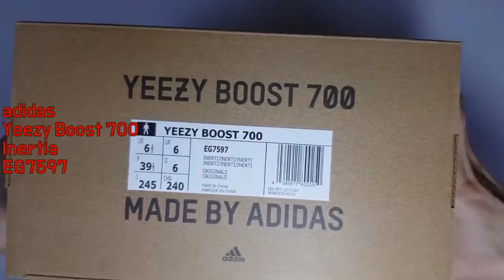adidas Yeezy Boost 700 Inertia unboxing/adidas Yeezy Boost 700 review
Style code EG7597
it's AUTHENTIC
adidas Yeezy Boost 700 Inertia